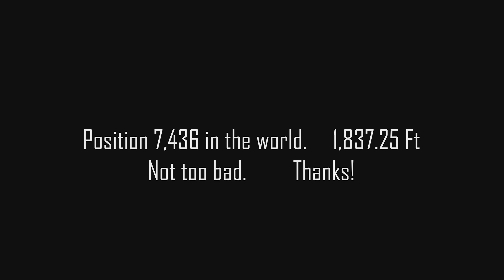Forza Horizon 4 - Great Ridge Danger Sign - Personal Best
Personal Best (so far) on Forza Horizon 4's Great Ridge Danger Sign.

as of recording Personal Best was:  1,837.23ft  which was 7,436 in the world. Should be higher but as usual modders and hackers have the top 5% of scores.